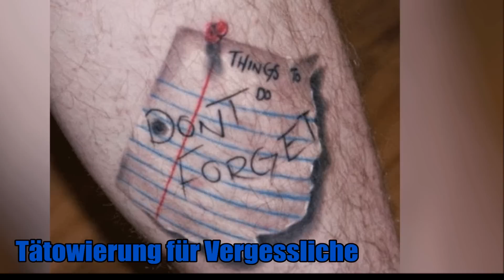10 WAHNSINNIG REALISTISCHE TATTOOS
[Hinweis]
Bilder und Videos unterliegen der

Ich hoffe man sieht die Mühe und Zeit die in diesem Video steckt.

2016 by Febox